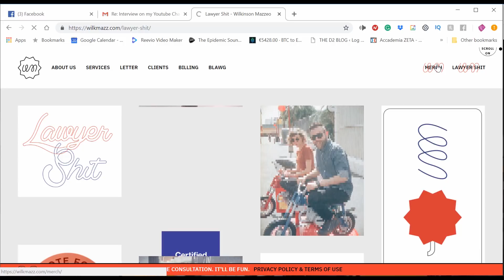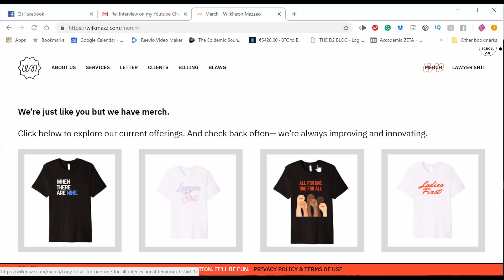Copyright laws for artists explained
This week 𝗦𝗮𝗺 𝗠𝗮𝘇𝘇𝗲𝗼 of 𝘄𝗶𝗹𝗸𝗺𝗮𝘇𝘇  helps me shed some light on the topic of copyright laws. If you are an artist and produce creative work for others,  this video is for you and you should watch it now!

As always... Share your opinion and your view with me in the comment section!
Because the discussion becomes interesting when you get to contribute to it!

Come to the d2 in Vienna in 2019, you will not regret it ;)